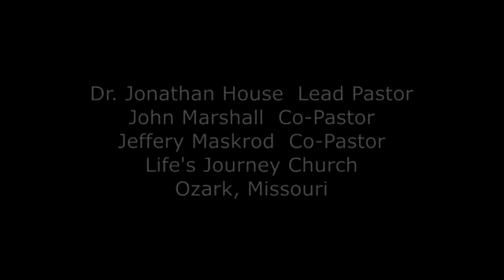Revolution Part 2